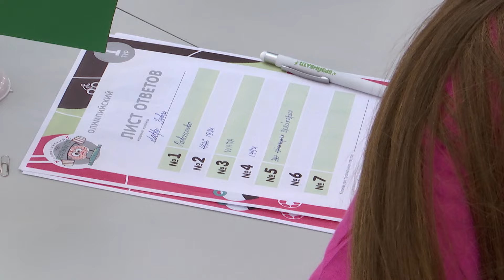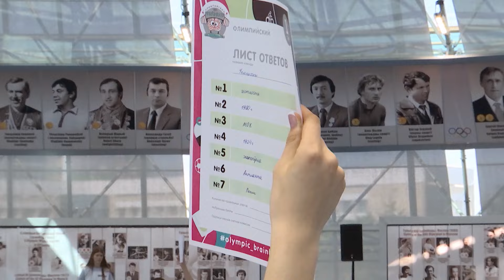Итоги недели. Эфир от 26.05.2024